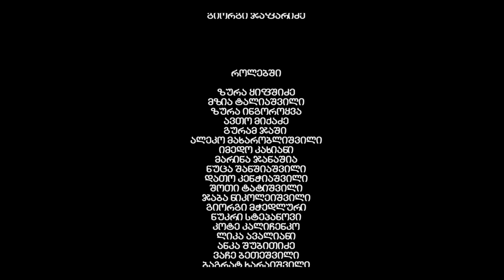მგლების იმპერია, მე-2 სეზონი, 36-ე სერია